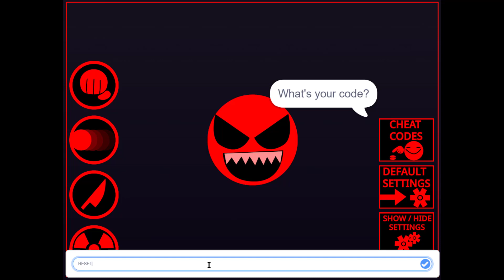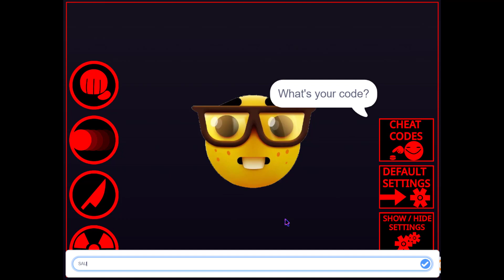TAKE OUT YOUR ANGER (game)